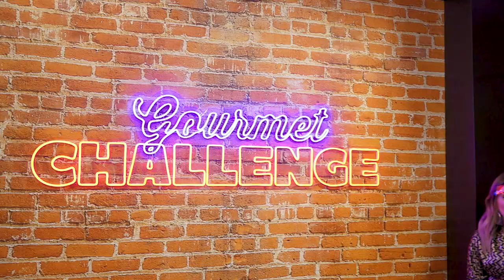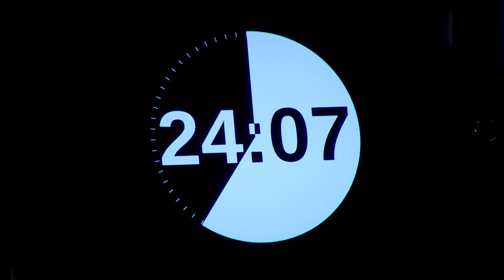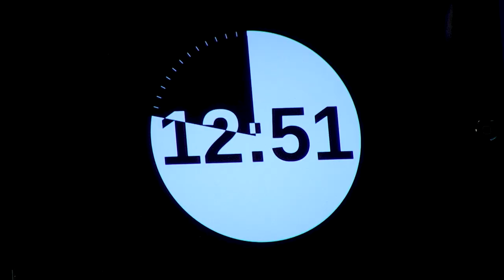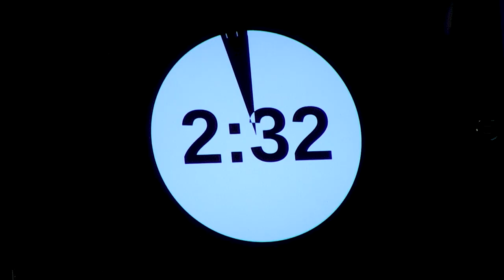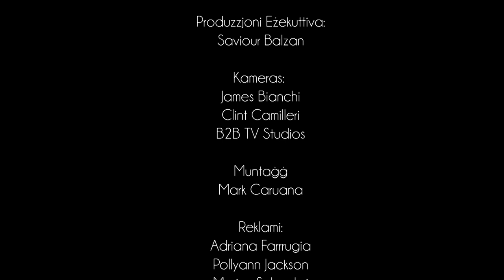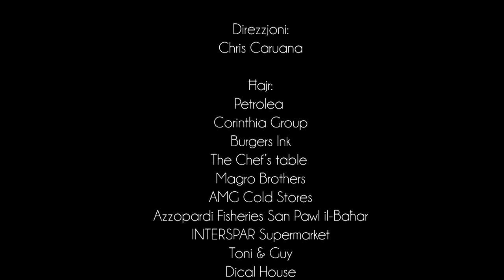Gourmet Challenge S2 Ep15: Dylan V Gabrielle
Gourmet Challenge Episode 15, featuring Liquorish competitors Dylan Agius and Gabrielle Mallia, who go head-to-head again!
Who will be sent home this time?